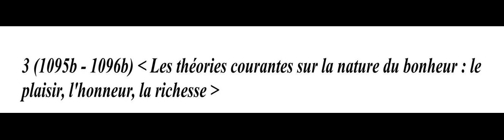La Métaphysique, Livre 1.3, Aristote.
3 (1095b - 1096b) Les théories courantes sur la nature du bonheur : le  plaisir, l'honneur, la richesse